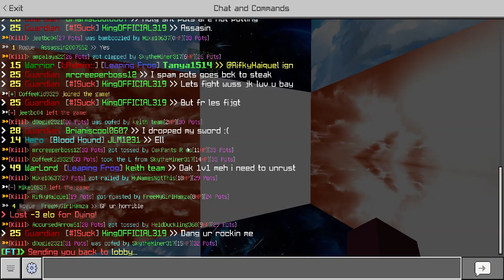use the pot by pressing the 3 key and right clicking also L creeperrrrrrrr